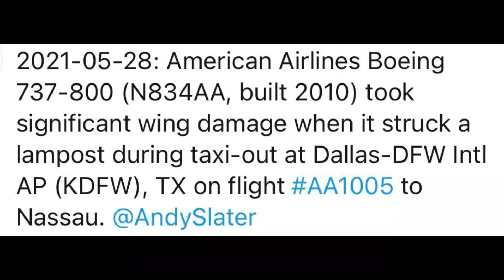American Airlines Plane Hits Light Pole at DFW Airport